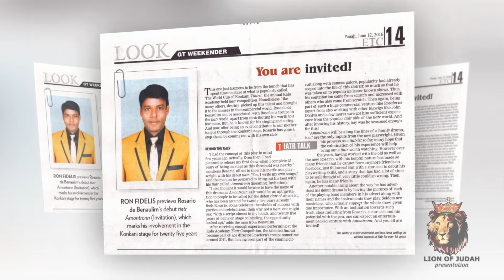KONKANI SONG 2021 - MHOZO AVAZ by Rosario De Benaulim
Its All About The Savior .Its GOD's Life, Its GOD's Talent . I serve Him because HE gave me NEW Life.
some sacrificed palk for family and job, some served with great enthusiasm, some remained hidden, some gained name and fame. PRAISZE THE LORD.